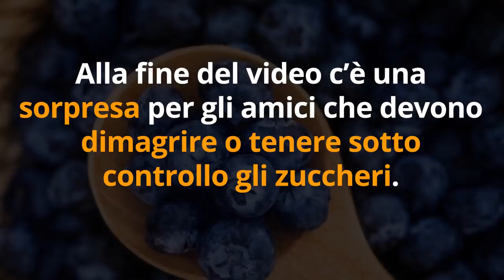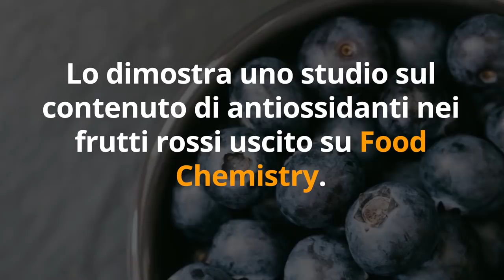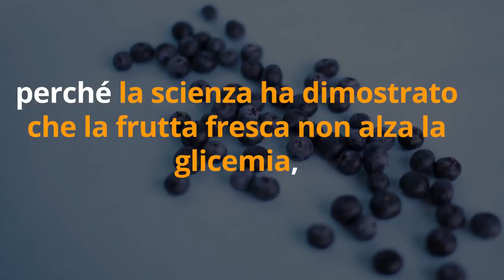MANGIA MORE e MIRTILLI OGNI GIORNO... e QUESTO ti SUCCEDERA'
Ciao amici! More e mirtilli hanno benefici incredibili, ecco i più importanti dimostrati dalla scienza.

Nota bene

Simona Vignali